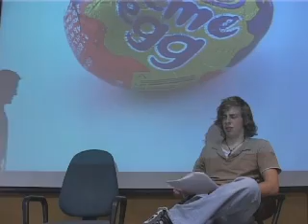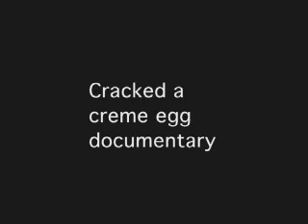Cracked: a creme egg documentary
Documentary focusing on the obsession with cadbury's creme eggs. Karl Collins undergoes an all-creme egg diet for 30 days. The results prove shocking.